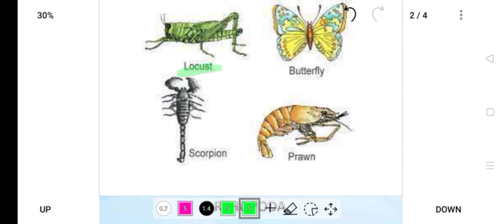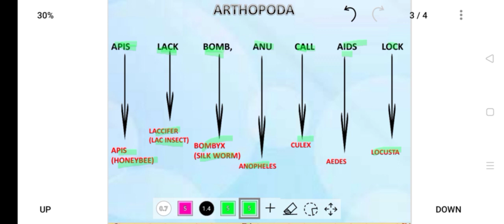💣BOMB💣Trick for EXAMPLES OF ARTHOPODA🔥|ANIMAL KINGDOM🔥|NCSADStudyhub🔥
trick to remember EXAMPLES OF ARTHOPODA
trick for EXAMPLES OF ARTHOPODA

Welcome to NCSAD STUDYHUB:-Sahil Ahmed